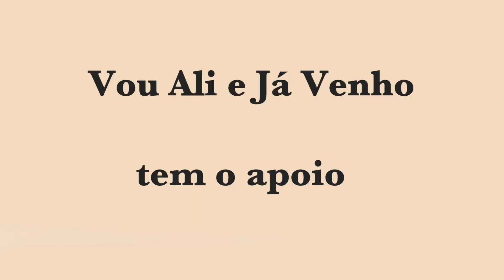Foz do Cobrão e Portas de Almourão - Manuel Barateiro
Foz do Cobrão e as Portas de Almourão, no concelho de Vila Velha de Rodão. Narração de Manuel Barateiro